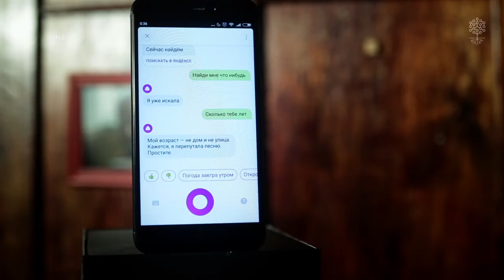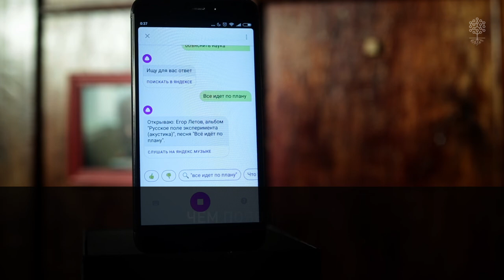Видеокарточки Теплицы: что может голос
Голосовые интерфейсы - распространенный атрибут будущего в фантастических фильмах. Мама в «Чужих» или HAL 9000 в «Космической одиссее» - пример голосового интерфейса на основе ИИ. Мы уже на 16 лет пережили события сериала Кубрика, но до общения с компьютером, как с реальным собеседником, нам еще далеко.